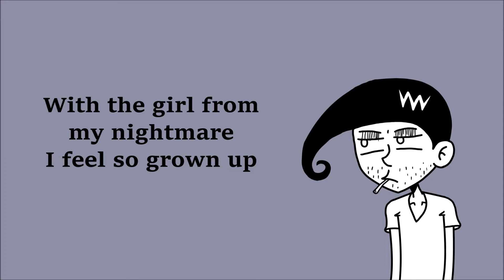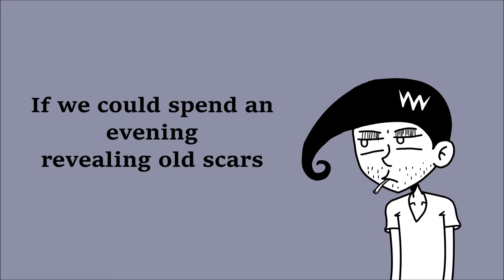Bed Bugs (Sadist Side) - Modern Amusement (Lyric Video)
The album Boys Who Cry is available on streaming platforms now!

Sammy Black - Vocals, Rhythm Guitar, Bass
Sam Kurschner - Lead Guitar
Dan Konopka - Drums, Production